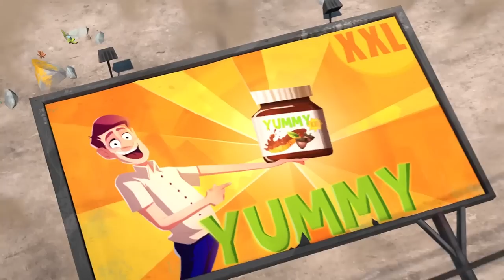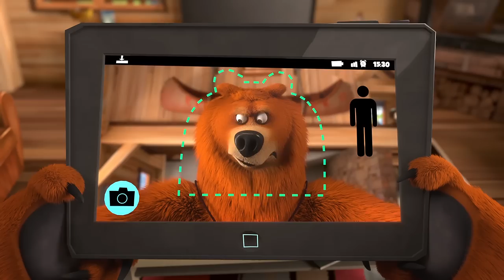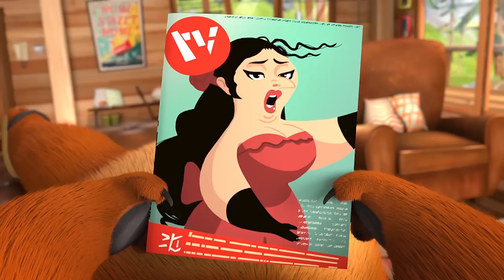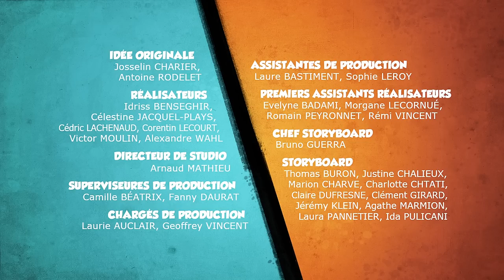20 minutes de Grizzy & les Lemmings // Compilation #24 - Grizzy & les Lemmings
Plus de 20 minutes de Grizzy et les Lemmings ! Retrouvez les épisodes 90 (Pas vu pas pris), 107 (Zapping sauvage) et 113 (Avatar de compagnie) !